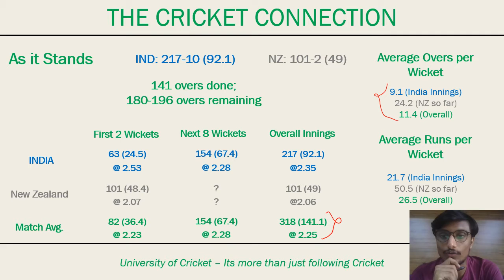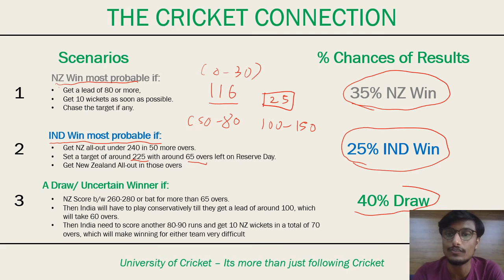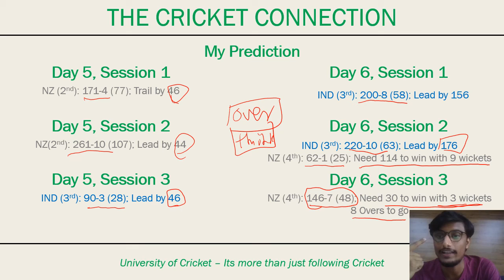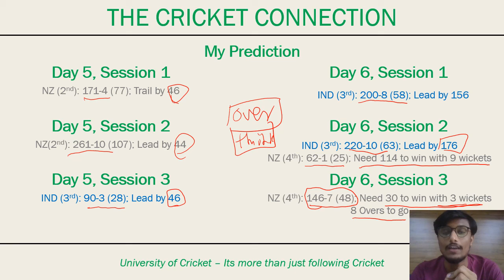We are going to have a WTC Winner & Here's Why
We are into the 5th day of the World Test Championship Final, with a reserve day's play remaining after today.
I know we have lost 2 days of cricket and even more overs on the 2 days we have had some play.
I also know many of us are unhappy with either the Rain Gods or the ICC and expect a Draw as a more likely result.

But, here is some Good News:
We are more likely to have a winner than a draw in the WTC Final considering Recent History, the Nature of Test Cricket, and some good weather. Watch the breakdown of why and analysis of where we stand and what we can expect and predict to happen over the next 2 days.

So don't worry, and don't lose hope and excitement. We are in for a thriller. Mark my words.
Cheers for an exciting 2 days of Test Cricket.